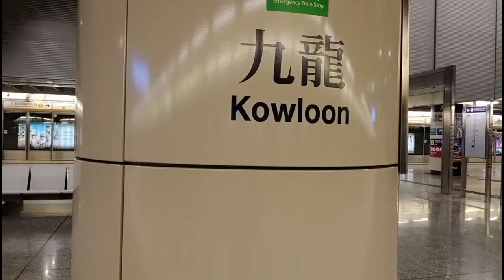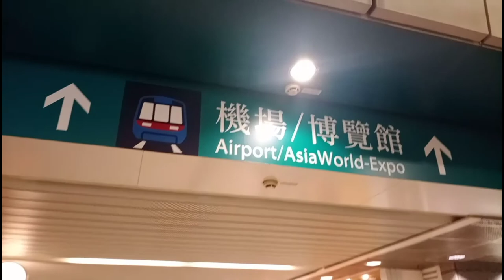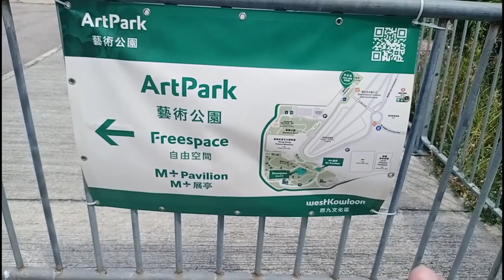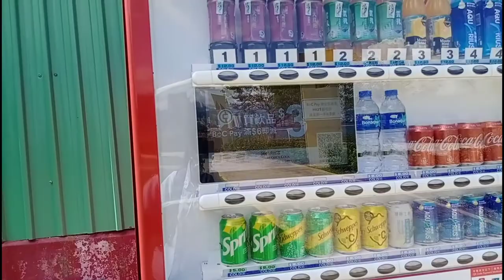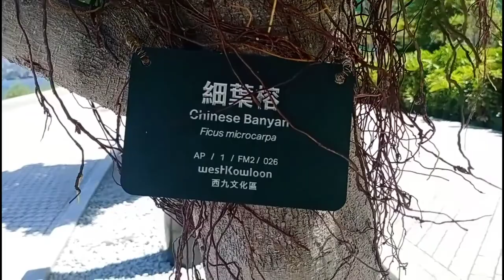West Kowloon Park Hong Kong | Instagram and Photography Spot HK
West Kowloon Cultural District (WKCD)
is another beautiful tourist spot in Hong Kong.
The promenade that faces Hong Kong island gives gives a wonderful vibe.

MTR Kowloon station
go to the exit for West Kowloon Promenade
walk going to the overpass you will see the ICC skyscraper near the area.